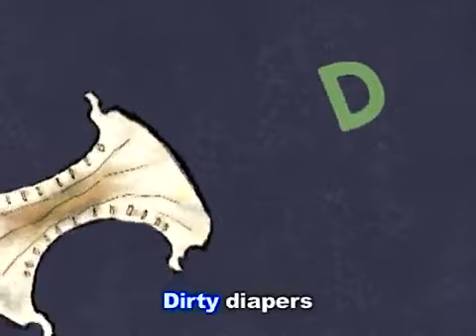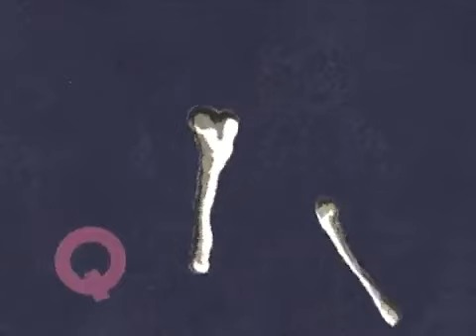I stik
By weston